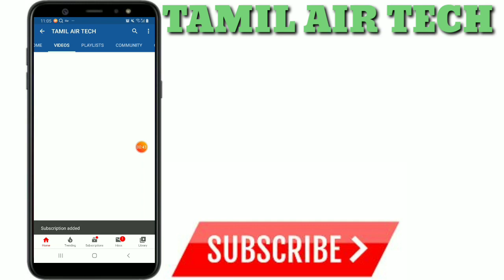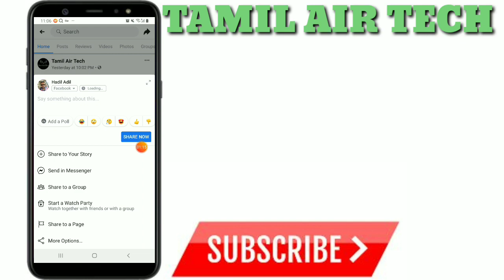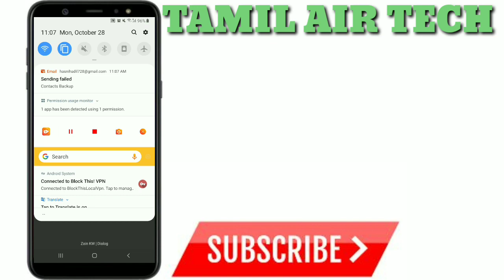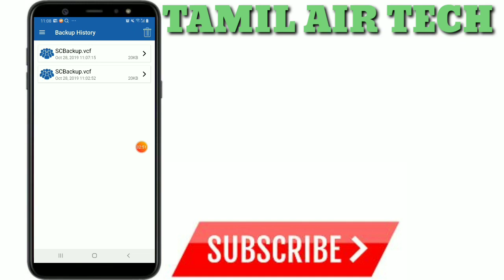ஒருவரின் Contact நம்பர் அனைத்தும் உங்கள் மொபைலில்